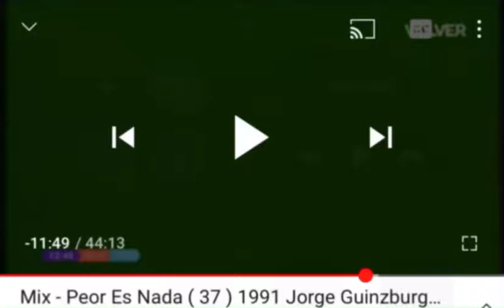Nabos de la noche-Peor es Nada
Guinzburg, Fontova, Anibal Silveyra